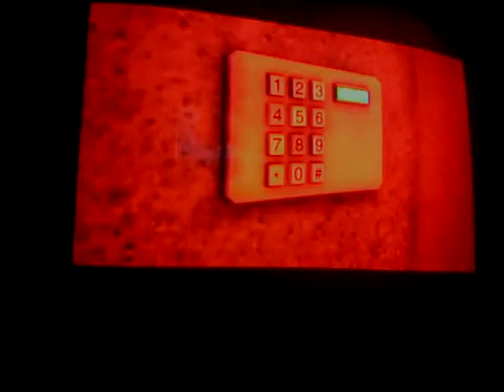Jurassic park episode1 part3